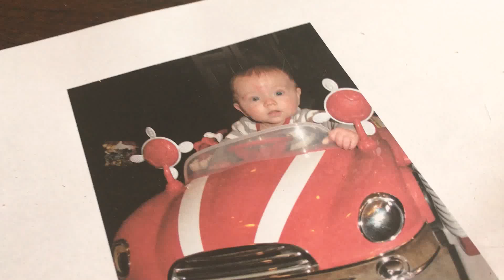Me when I was a baby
This was me when I was a baby